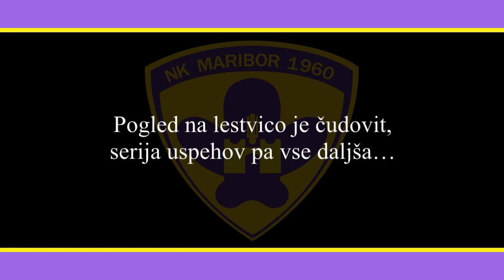TIMOTEJ DODLEK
2010_timotejdodlek_prvaligasi_14_nafta-maribor_izjava.mov